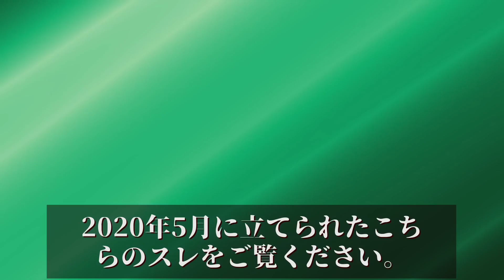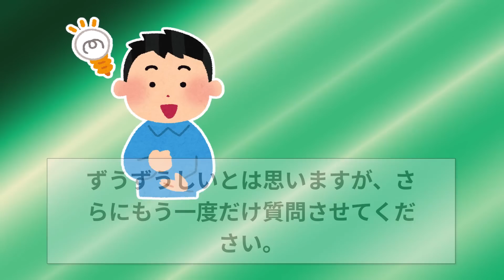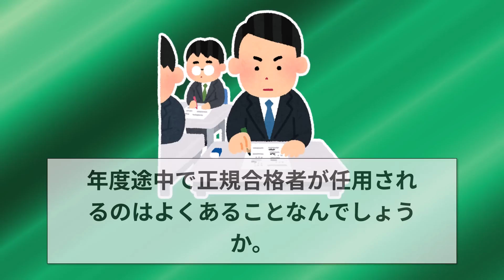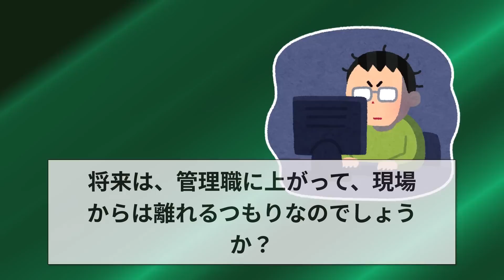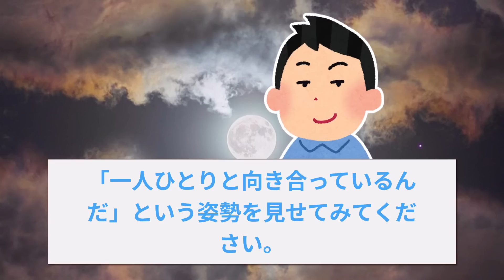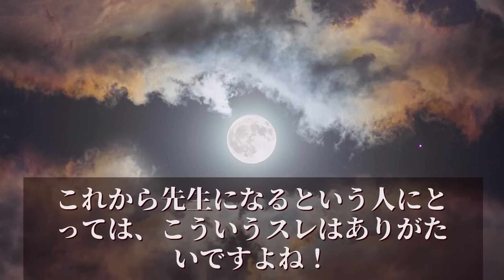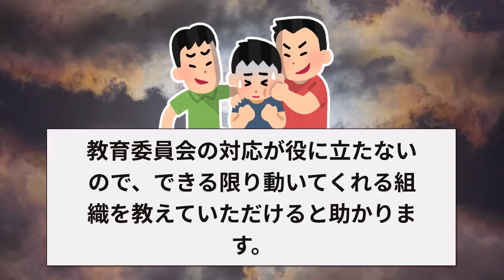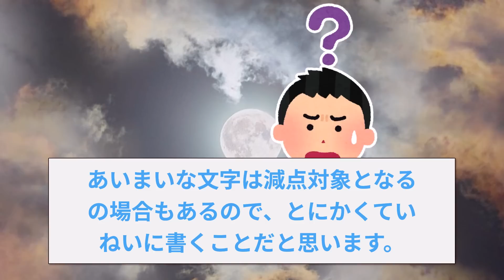【2ch面白いスレ】現役中学校教員だけど、質問ある？【ゆっくり解説】